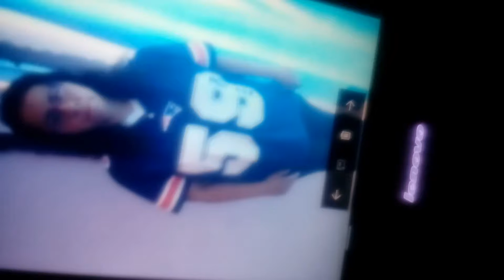Recordando mi Playera de los Patriotas de Nueva Inglaterra y Estrella de David